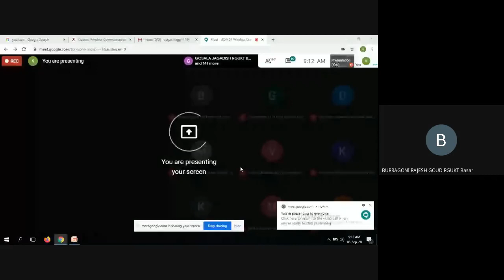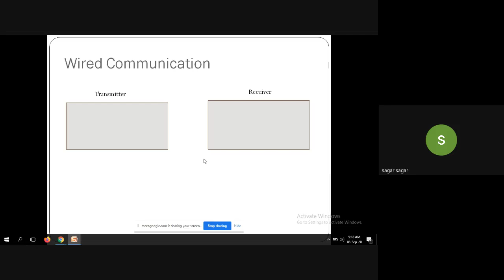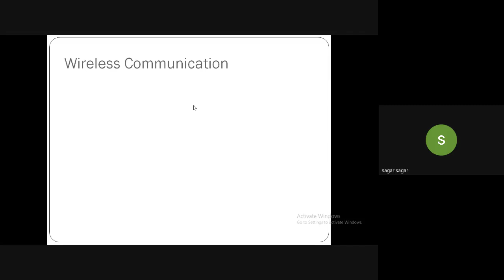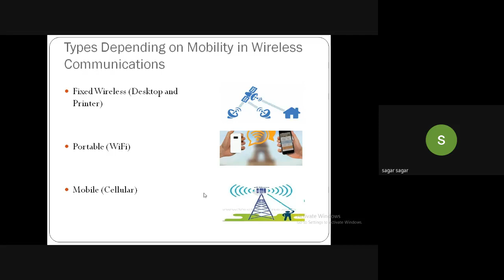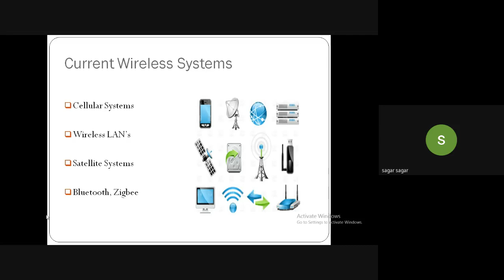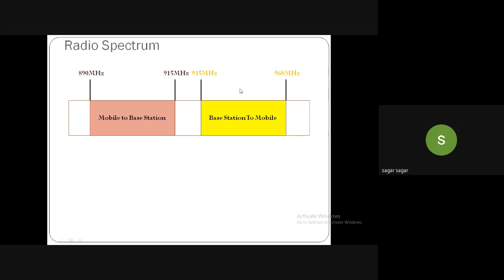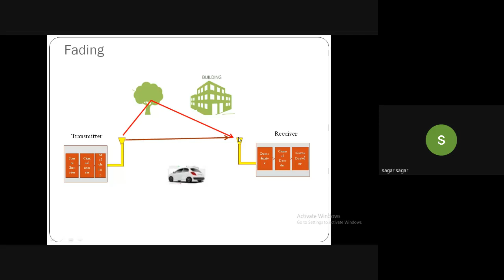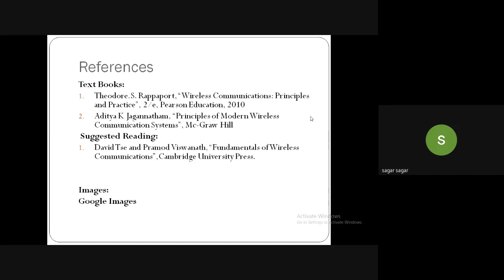Lec#01 Wireless Communications